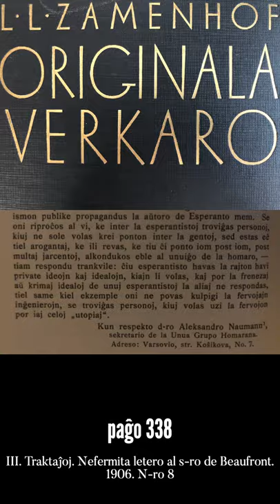Zamenhofa Medito 112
Ĉu esperantistoj respondecas pri ideoj kaj idealoj de siaj samlingvanoj? Kiuj estas la konsekvencoj? Ni kunmeditu.